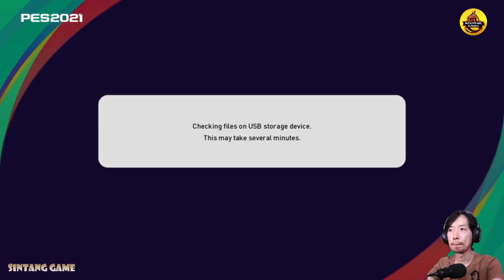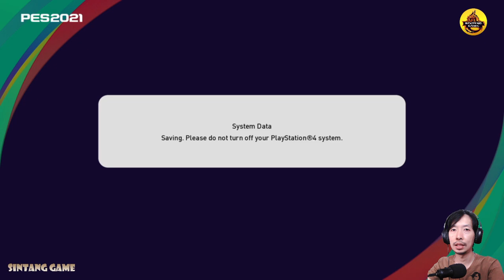PES 2021 - OPTION FILE SEPAKBOLA SEASON WINTER 2022 PS4 PS5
update creative custom beberapa team

option file tersedia on pin comment

yang mau DONASI seikhlasnya
terima kasih semuanya